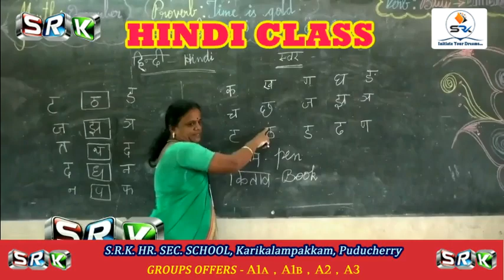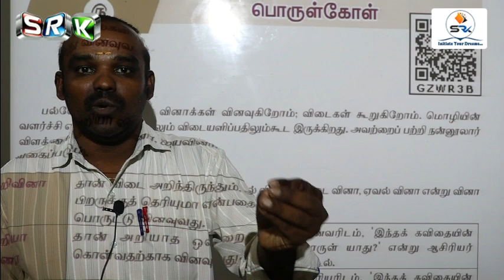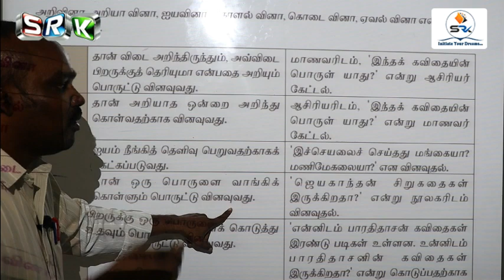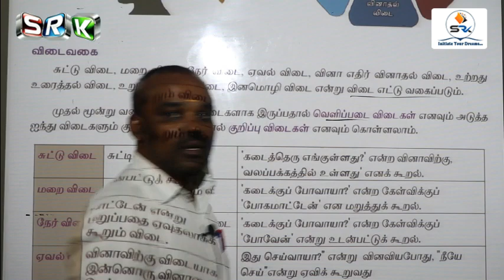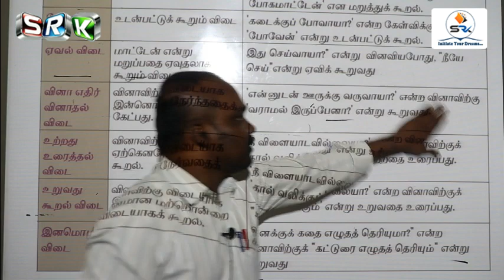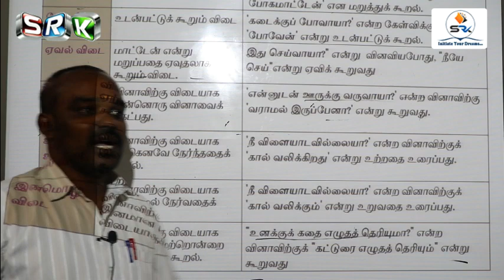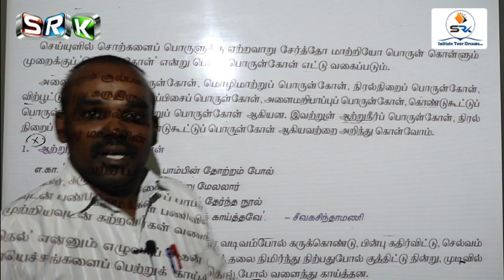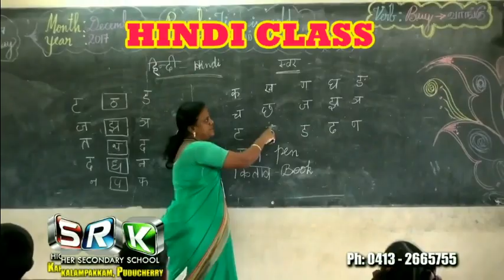S.R.K 10 STD ONLINE CLASS - TAMIL REVISION